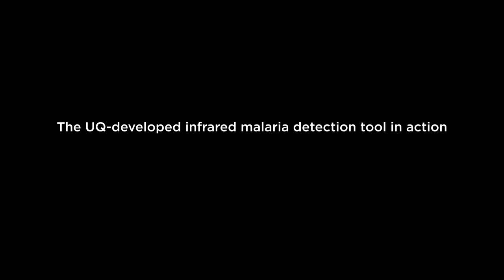SCI malaria testing tool in action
A smartphone-operated tool can detect malaria. The tool is the outcome of a research collaboration between Australia’s University of Queensland and Brazil’s Instituto Oswaldo Cruz. Video credit: University of Queensland.